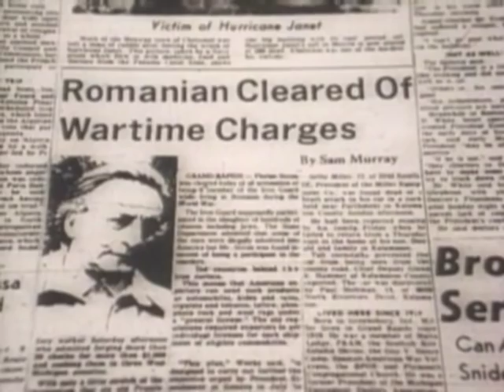Descending Angel 1990 Movie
Official video content provided by HBO Video or one of it's authorized agents.

Director: Jeremy Paul Kagan
Cast: Diane Lane, Eric Roberts, George C. Scott
Genre: Mystery-Suspense
Studio: HBO Video
Rating: R